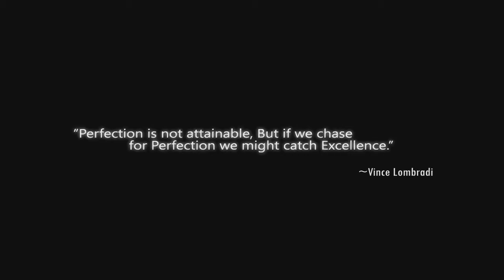TEAM KALIBER Official Promo Video